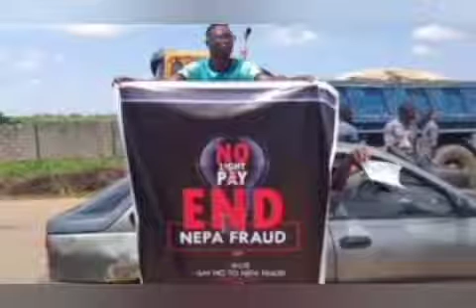TINUBU WAS TARG€T€D FOR €Ł1M1ÑÃŤ1ØÑ DURING ENDSARS ÞR0T€ŚŤm